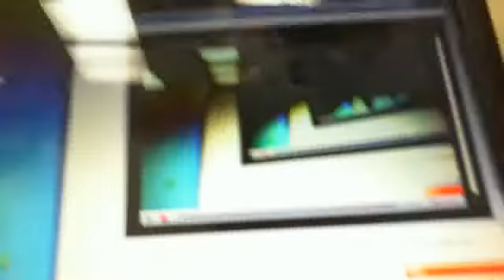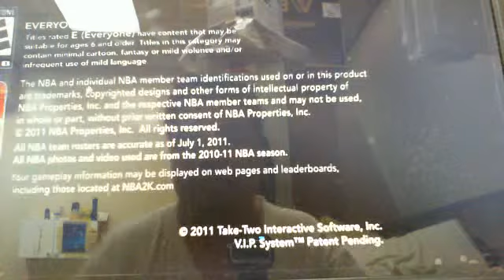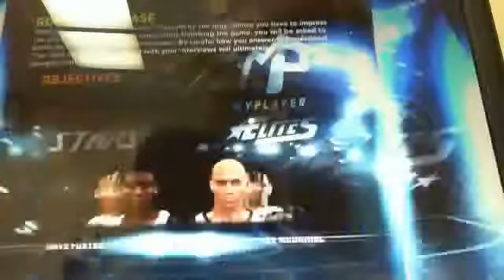NBA 2K12 download fron torrent December 29, 2011 07:33 PM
megsmarcelo's webcam video December 29, 2011 07:33 PM